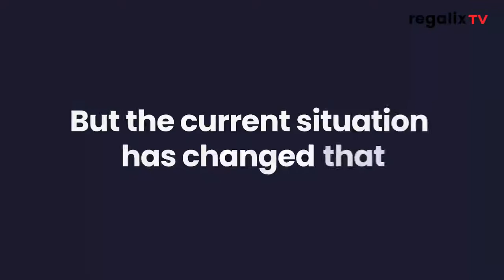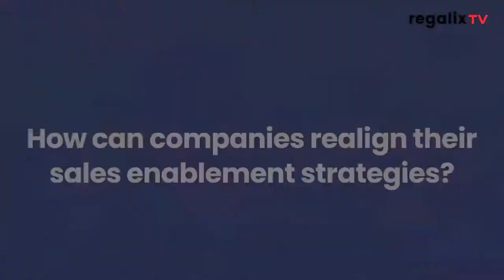Sales training in a virtual environment | Tom MacKay, Senior Director, VMware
Tom MacKay, Senior Director of Global Strategic Programs (WWRACE) at VMware, talks to RegalixTV about developing effective sales training strategies in the current environment.

About Tom:
Tom MacKay, Senior Director of Global Strategic Programs (WWRACE) at VMware, is a tech industry veteran with a career spanning over 30 years in technical solutions and enablement strategy. In his current role, Tom is a part of the leadership team that handles global strategic enablement programs for VMware. Prior to joining VMware in 2006, he served in technical roles at HP, National City Bank and Micro Center.